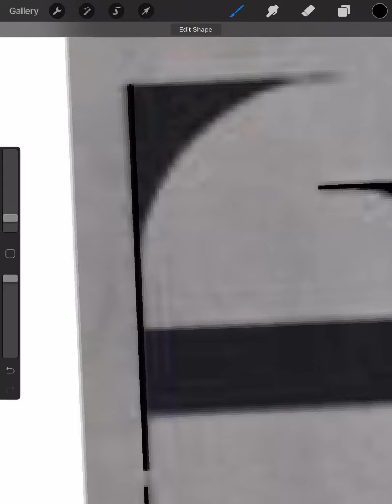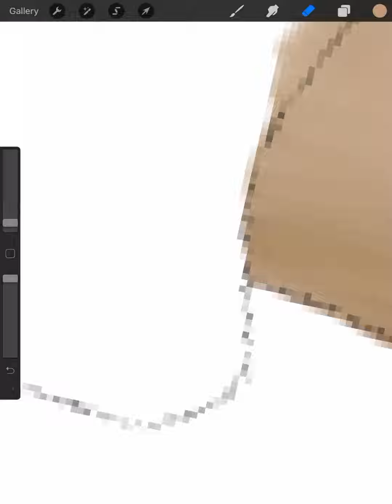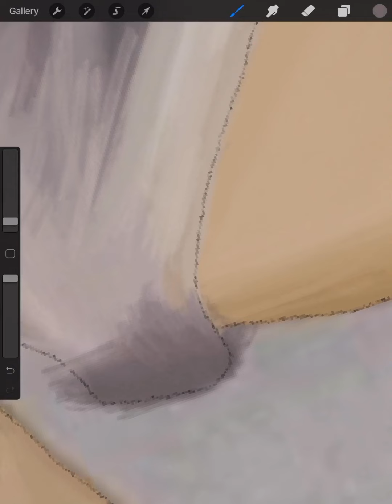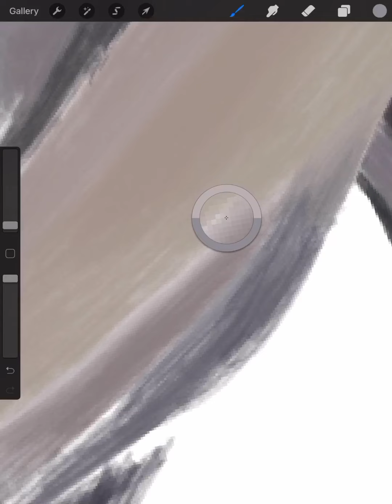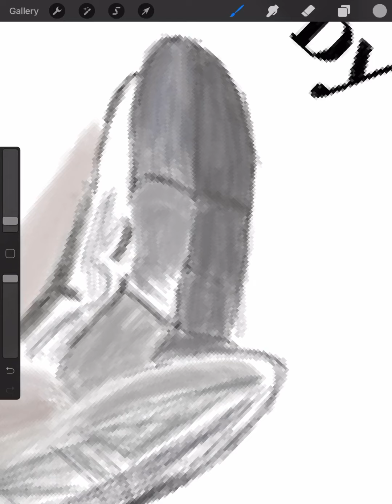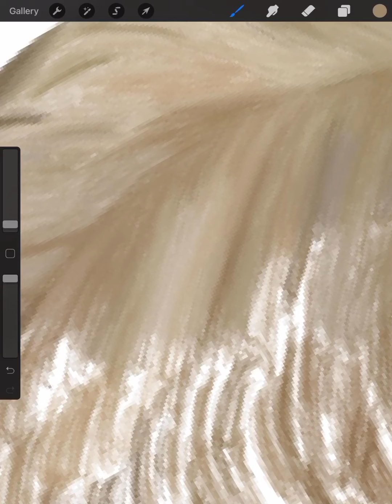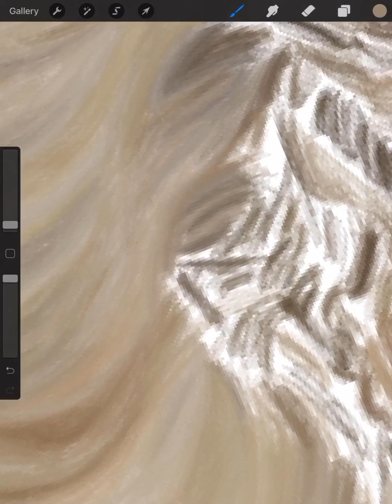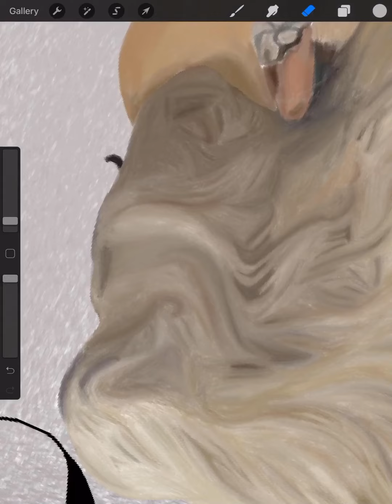4th time drawing digital | Vintage VOGUE | Procreate